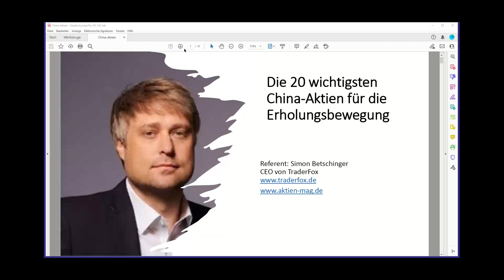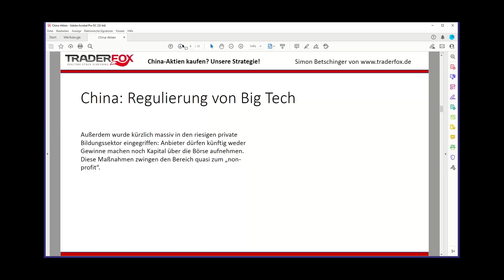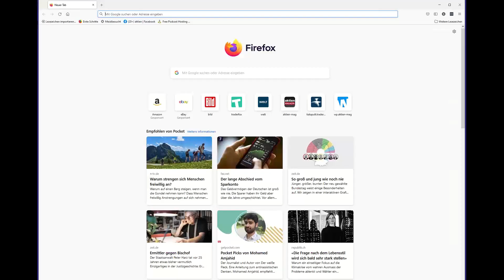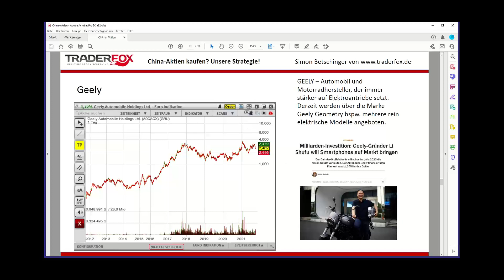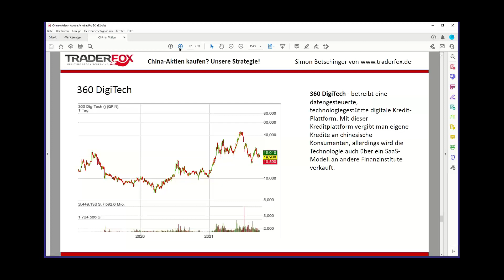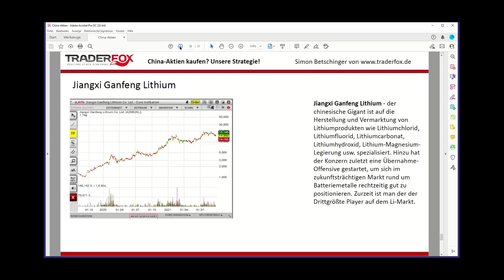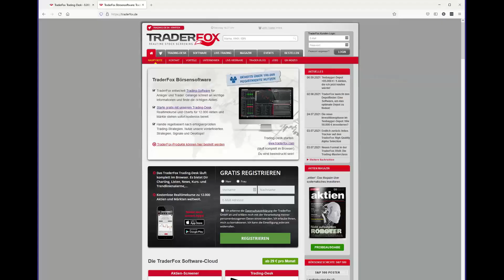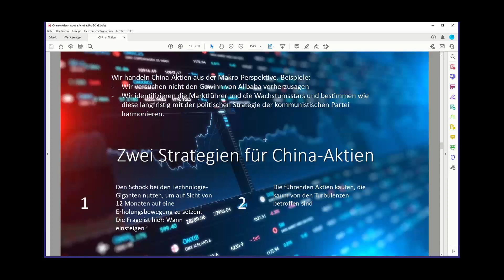Überblick China-Aktien: 2 Favoriten für unser Echtgeld-Depot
Eine Kursliste mit China-Aktien ist auf unserem Trading-Desk hinterlegt. Einfach auf das Raketen-Symbol links oben klicken, um den Explorer zu öffnen.